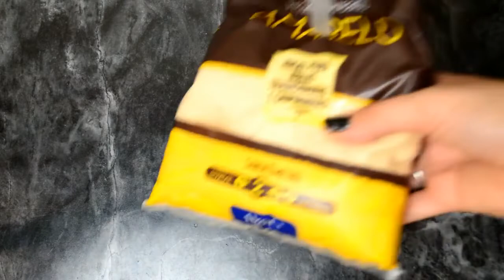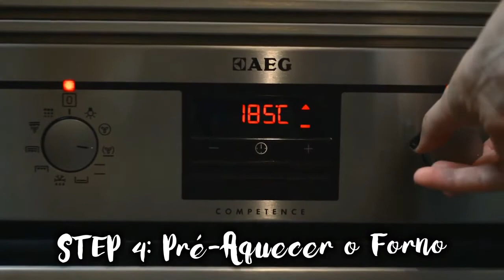Bolo de chocolate cremoso Angi Purice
△ Para mais informações vamos cuscar o blog

Receita:

- 250g de manteiga
- 1 tablete de chocolate para culinária
- 4 ovos inteiros
- Meia chávena de chá de açúcar
- 4 colheres de sopa de farinha

Preparação:
1. Derreter o chocolate com a manteiga.
2. Bater os ovos com o açúcar.
3. Misturar tudo.
4. Pré aquecer o forno a 180ºC
5. Colocar o bolo durante 15min
6. Servir

Câmera- Nikon D3200, lente 18-55mm
Editor- Filmora
Outros- Ipad Air, Xiaomi Note 3 Pro